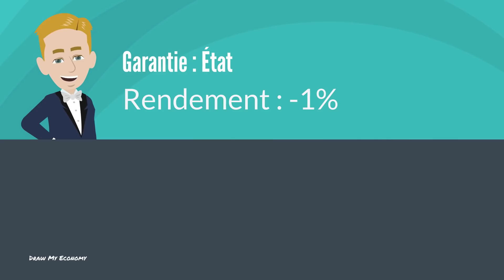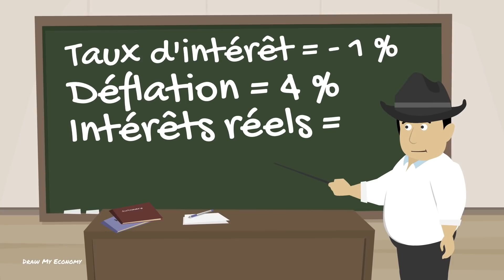Comment Obliger Les Banques À Vous Donner De L' Argent ?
J’ai une proposition à vous faire. Vous me prêtez 1000 € et je vous rends 895€ dans 10 ans. Oui, dans ma proposition, vous perdez de l’argent… Mais actuellement, des personnes très sérieuses le font tout le temps.
Aujourd’hui, je vais vous parler des obligations à taux d’intérêts négatifs. Si, comme moi, vous vous demandez pourquoi quelqu’un voudrait acheter une obligation à taux négatifs ou si vous voulez en apprendre plus sur les obligations, continuez de lire, vous êtes sur la bonne vidéo !